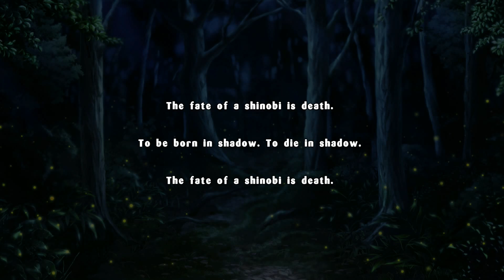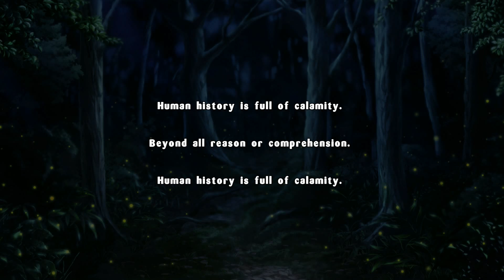Foxeh Plays: Senran Kagura Estival Versus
Game of the fucking year

Fuck Jim Sterling